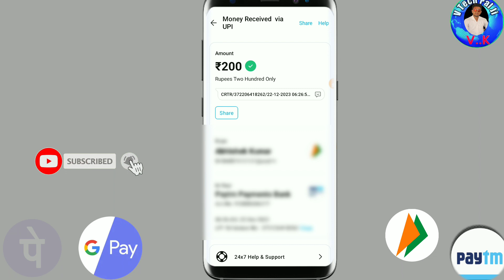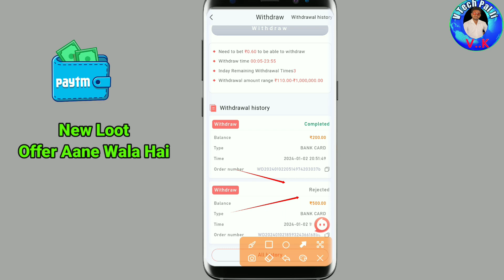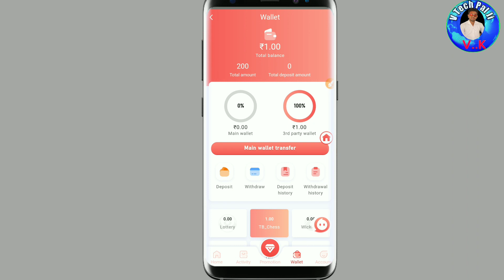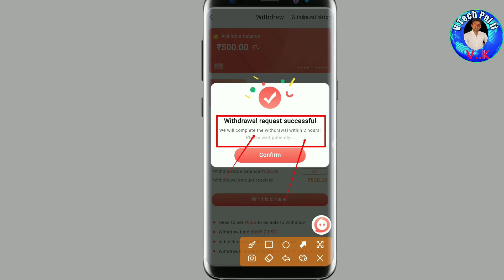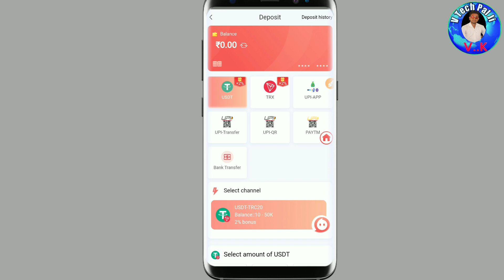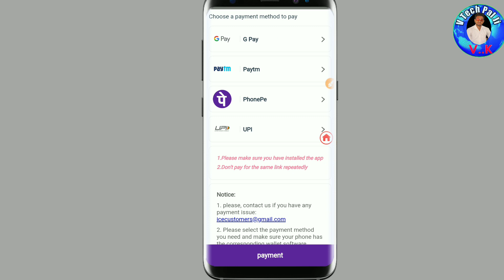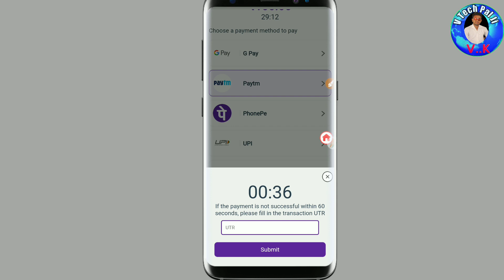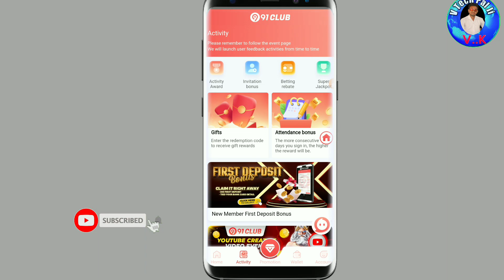91 Club Earning App tricks ❌ 91 Club Earning app | 91 Club Earning App Real Or Fake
Keyboard:•

91 Club withdrawal problem

91 Club bangalore

91 Club recharge problem

91 Club recharge kaise kare

91 Club app download

91 Club se paise kaise kamaye

91 Club real or fake

91 Club app se paise kaise kamaye

91 Club app download

91 Club app withdrawal

91 Club app fake or real

91 Club app me recharge kaise kare

91 Club app kaise use kare

91 Club app withdrawal upi

91 Club app se withdrawal kaise kare

91 Club app refer and earn

91 Club app withdrawal problem

91 Club app se paise kaise kamaye

91 Club game

91 Club game download kaise karen

91 Club game zone

91 Club game mein recharge kaise kare

91 Club game real or fake
91 Club game

91 Club game tricks

91 Club colour prediction game

91 Club app se paise kaise kamaye

91 Club color prediction game tricks

91 Club color prediction trick

91 Club new trick

91 Club colour prediction game tricks

91 Club trick

91 Club winning tricks

91 Club game trick

91 Club colour prediction game tricks new

91 Club colour prediction game tricks in hindi

91 Club number trick

91 Club colour prediction game

91 Club unlimited tricks

91 Club game trick 2023

91 Club winning trick 2023

91 Club game hack trick

91 Club number prediction

91 Club app se paise kaise kamaye

91 Club app

91 Club withdrawal kaise kare